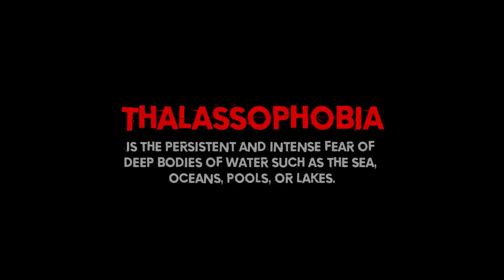DEEP | Creepypasta Narration | By Ryan Brennaman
The fear of the open ocean is not just one of your standard fears that is based on nothing. Thalassaphobia as its known, is the fear of the open waters. Really, its because we don't necessarily know what's down there. And what we do know that's down there, is incredibly dangerous. There's a reason humanity would rather explore space, than explore the ocean.

Original Author: Ryan Brennaman
Story: Deep